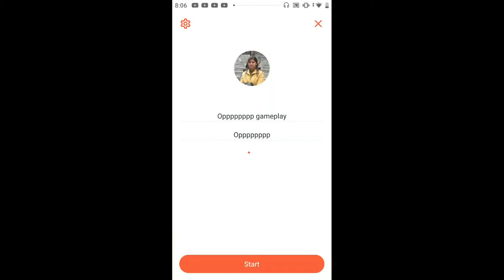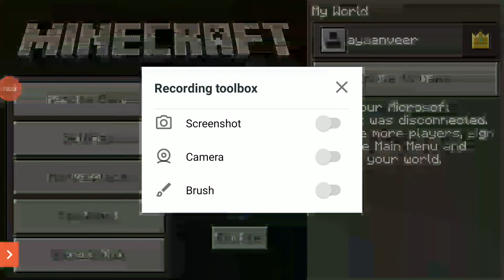Opppppppp gameplay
Opppppppp